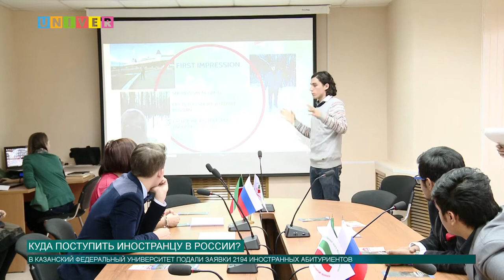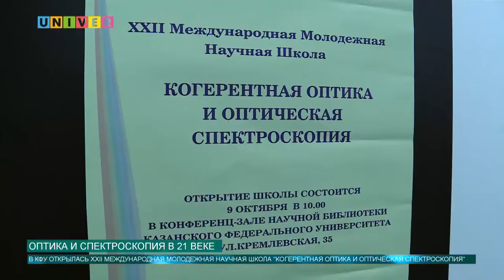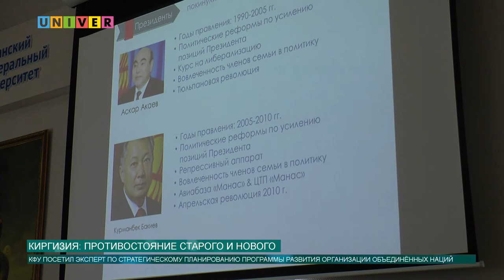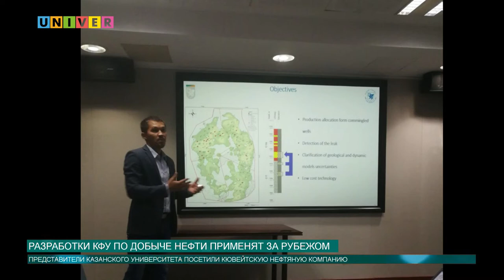Новости КФУ от 09.10.2018